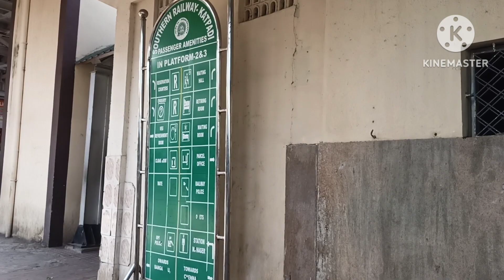फाइनली हमसब दिखा कर रिटर्न हुए वेल्लोर से।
फाइनली हमसब दिखा कर रिटर्न हुए वेल्लोर से।Hi! My Name is Archana. I am from small town Ghatotand, Jharkhand.
I love to teach my students plz support me to do help poor children to educate.

Note: Giving small punishment in teaching is very common so please note that i am not doing anything wrong. I respect youtube child policy